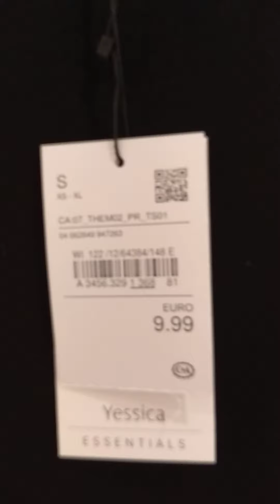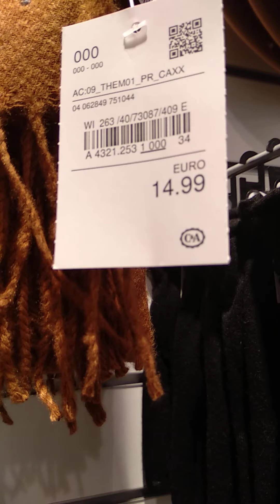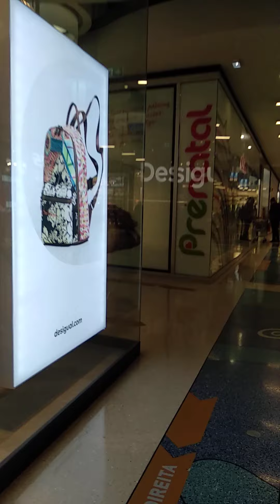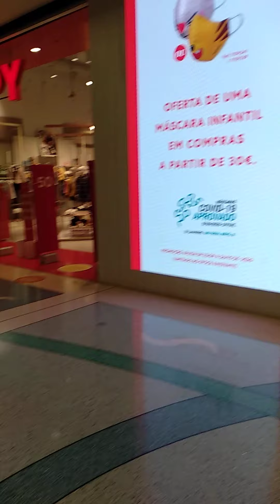view Portugal 4